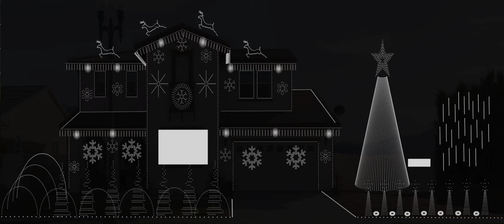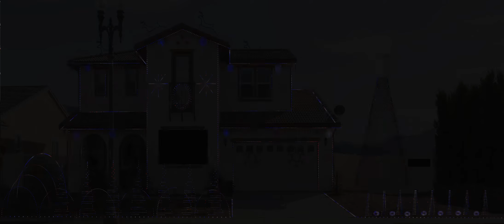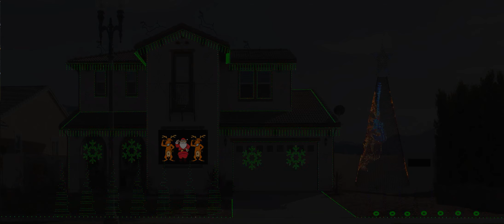Don't Stop the Santa Man FINAL AS OF NOW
xLights Sequence with many modifications